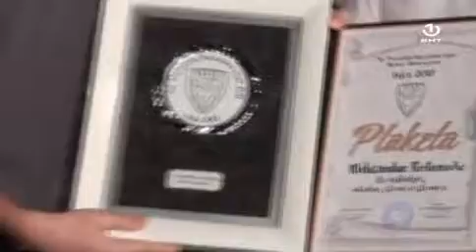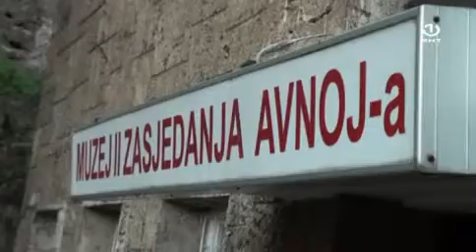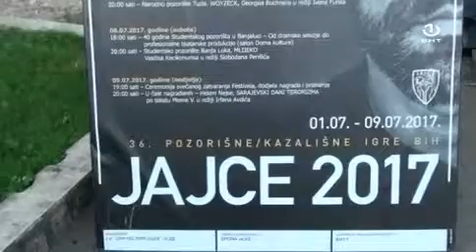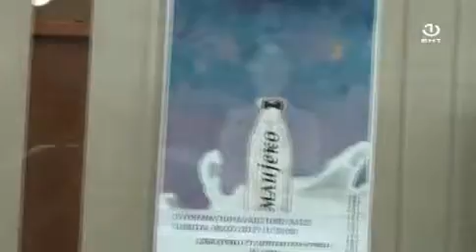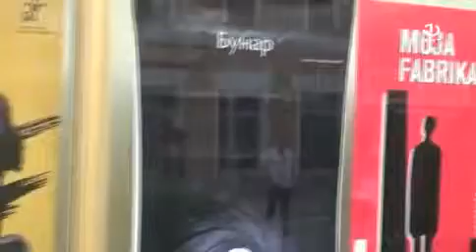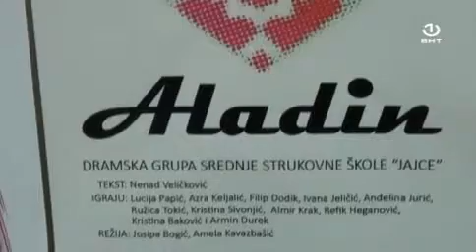Dimenzija više specijal: 36. Pozorišne/kazališne igre Jajce 2017 [12.07.2017.]